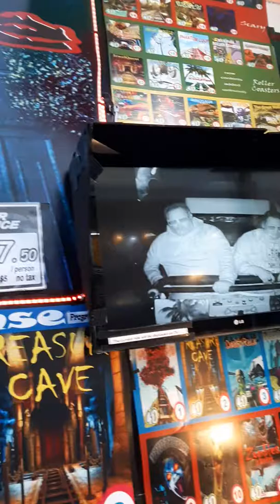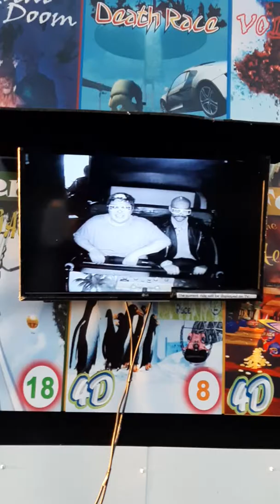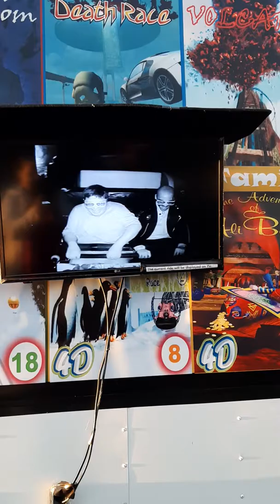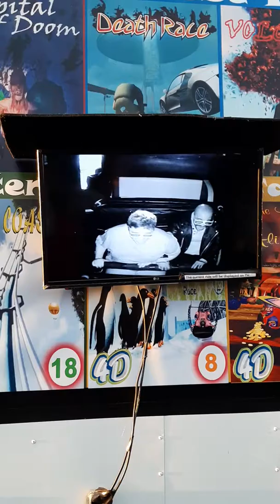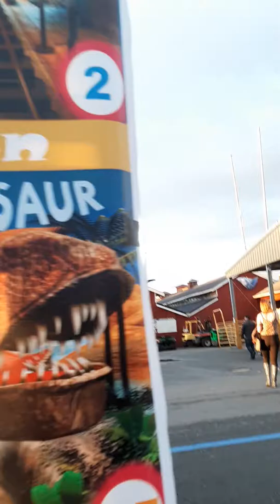VIRTUAL REALITY ROLLERCOASTER!!!! 😱 Reaction video! 😂🤣